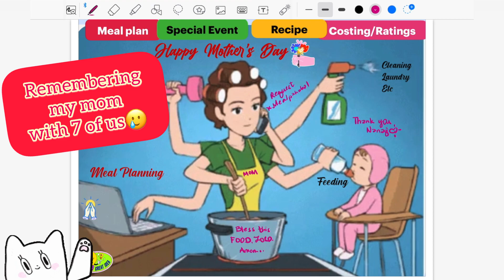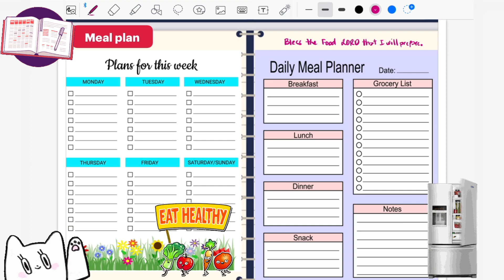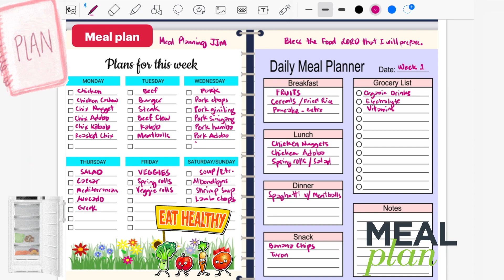Meal Planning journal - Mothers day appreciation.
I want to take the opportunity to say thank you to my 2 moms, the one that took good care of me and the one that became a vessel for me to see the world. Thank you "Nay" mother for all the love and care, I know you have a lot of rewards in heaven now . As for my biological mother, thank you for not aborting and letting me see the world. mothersday mealplanning journal.